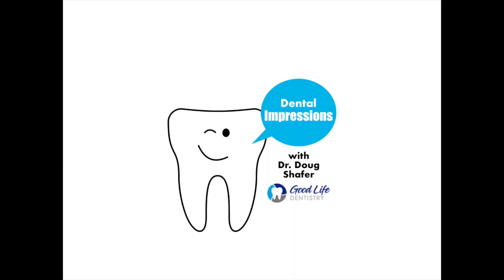The Princess Bride Dental Impression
Dr. Shafer + wife take on "The Princess Bride." And acting reminds them to not quit their day jobs.

No more candy now, we mean it! (Anybody want a peanut?)